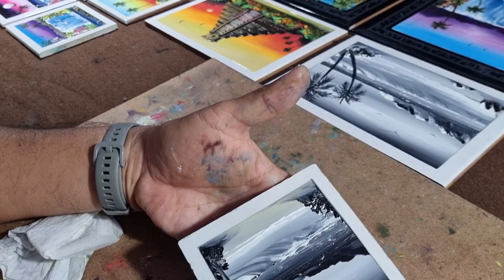Finger Painting black and white beach⚫️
oil paint on ceramic tile 4x4 inches